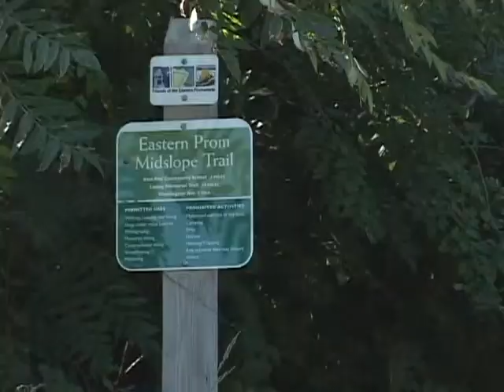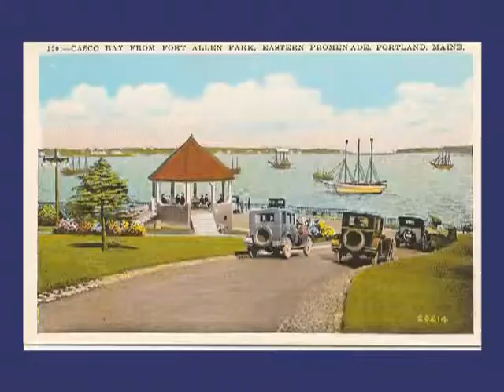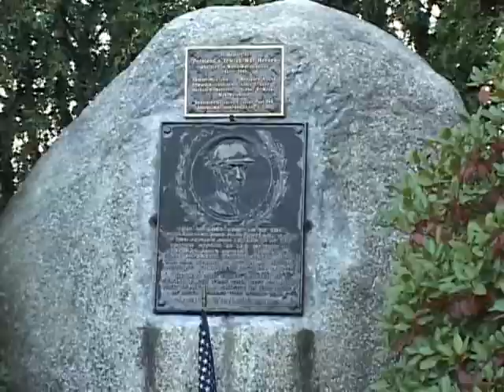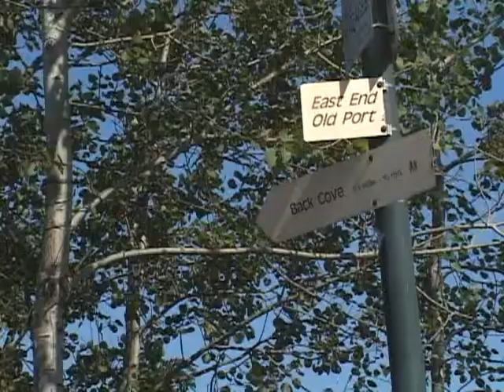Friends of Eastern Promenade Profile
Learn about work of the Friends of the Eastern Promenade, the steward of one of Portland's most valuable natural resources.